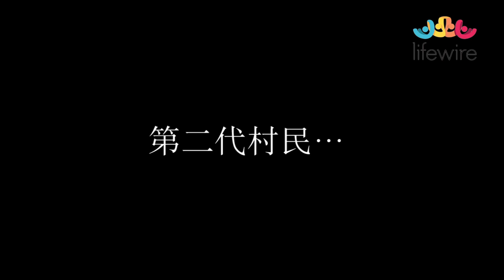被遺忘…痲瘋病康復村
阿布洛哈村是一條痲瘋病康復村，這裡的一切也不被外界所認知。雖然第三代村民都沒遺傳到痲瘋病，但孩子的營養不良和衛生習慣問題卻非常值得關注。

目前，學生每天在學校吃兩頓飯，都是菜乾、紅腰豆配白米飯，大概十天才能分發一次肉。同時，他們每天只能在露天地方蹲在地上吃飯。

只要您肯伸出援手，就可助他們脫離現在的惡劣狀況。

香港首個以病童為主的慈善眾籌平台
Lifewire《護．聯網》— 救救孩子，你做得到